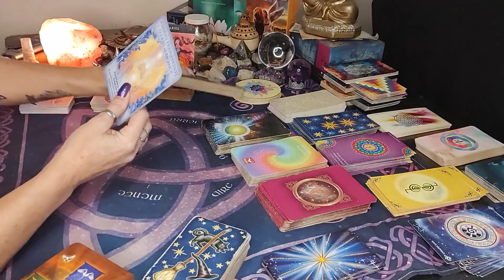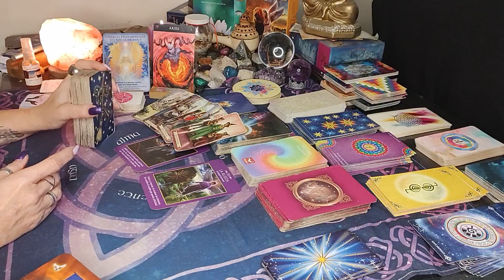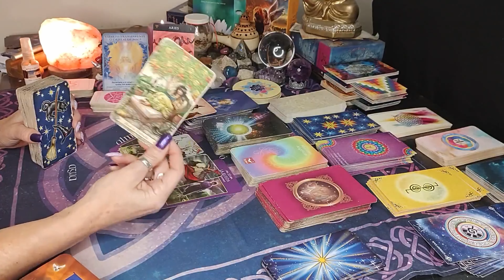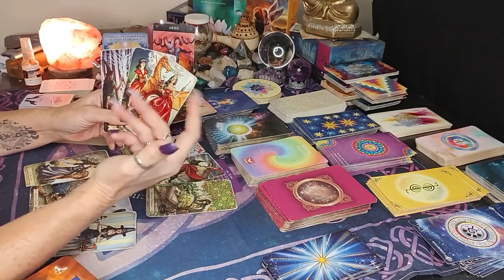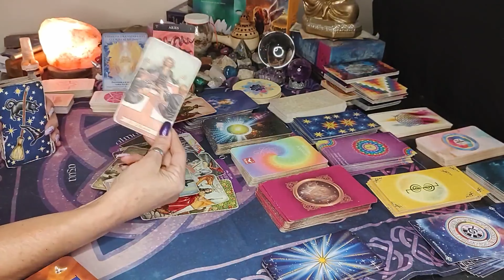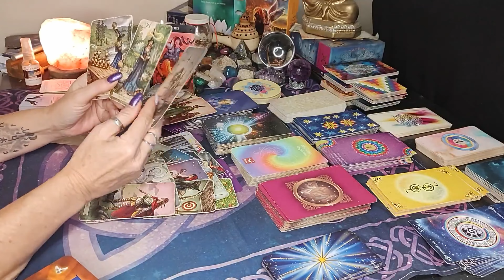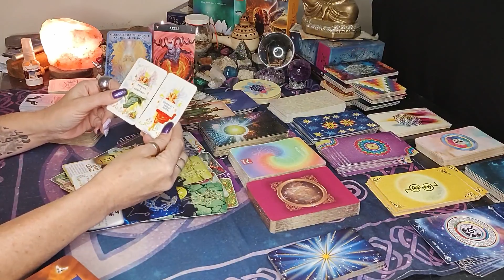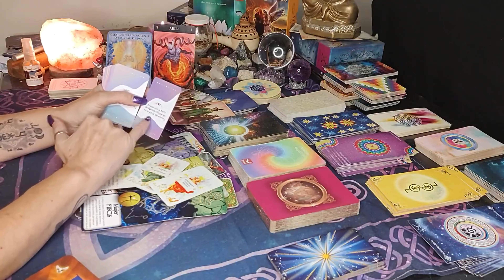♈ ARIES ♈ ÉXITO ECONÓMICO, ESTABILIDAD - llamada que esperas - se desbloquean energías /atemporal/